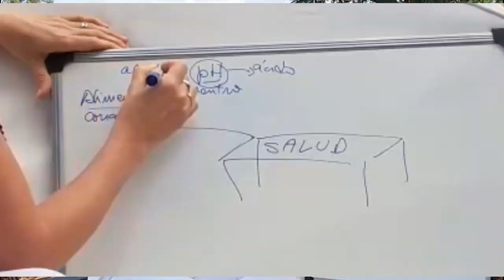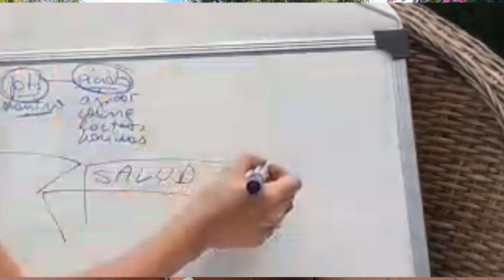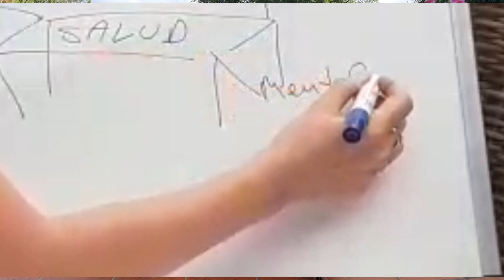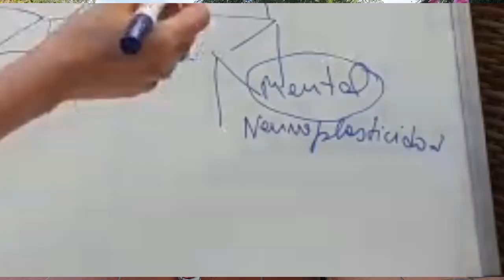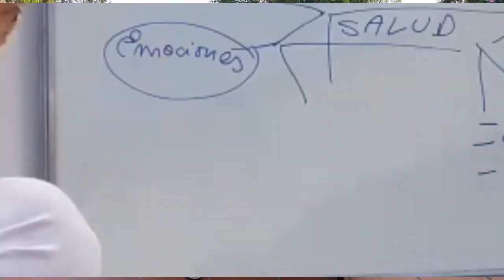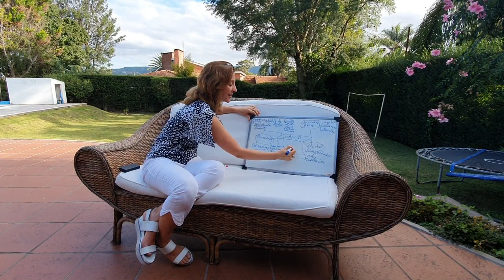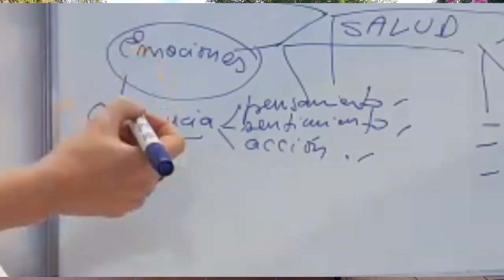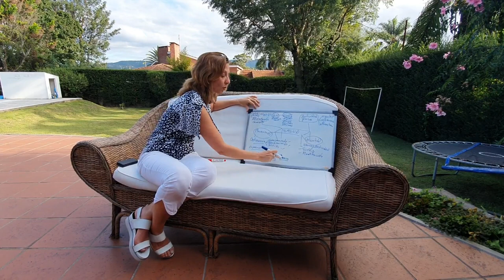Los Pilares de la Salud Alicia Mirabella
La Dra Alicia Mirabella, médico homeópata nos introduce en los pilares de la salud.
Este es el primer video de una serie de "Salud consciente"